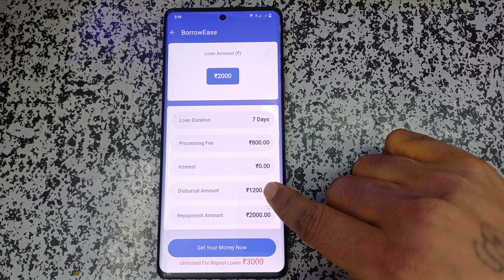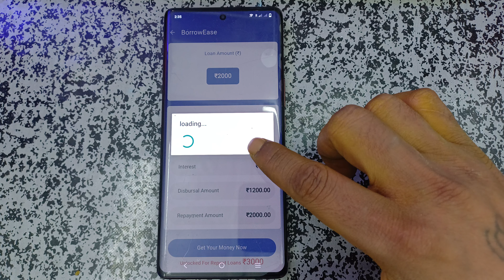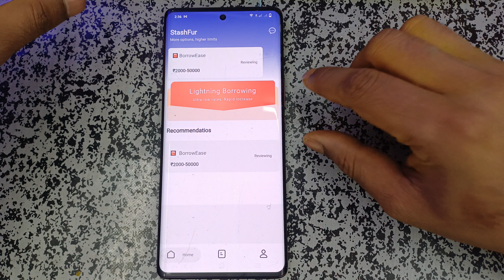2000 instant cash loan today new loan app 300000 best top loan app today new loanapp 2024